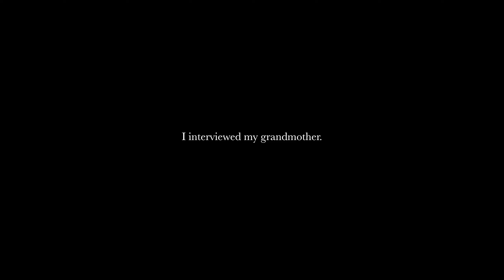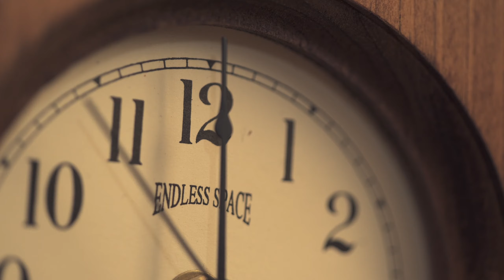an.ec.dote - Directed by Brittney Marvell (Original Soundtrack by re/PULSE)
directed by Brittney Marvell, 2018
original score composed by re/PULSE

probably my best soundtrack